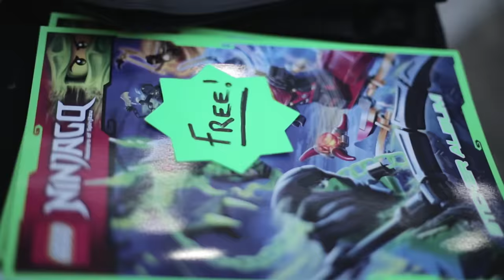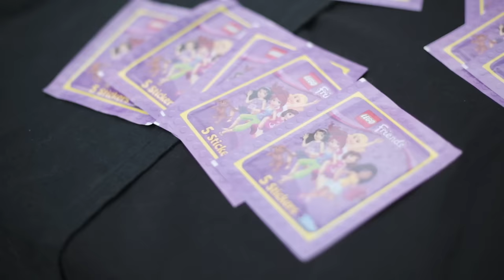Match Attax | Milner, Hazard, Bassong, Topps Festival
This weeks episode features Getting to know James Milner, Behind the Scenes at our Match Attax advert shoot with Eden Hazard! and our Topps Challenge by Seb Bassong. This week also features fun footage from our Topps Festival!